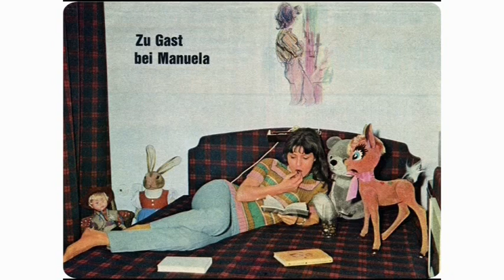Manuela - Es tut mir so leid 1966 (STEREO)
Schlager der 60er Jahre